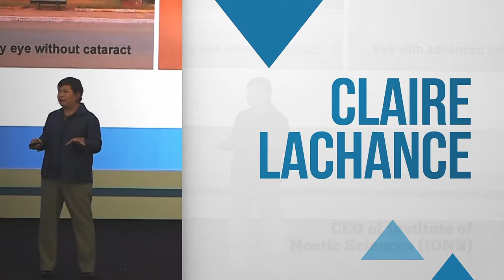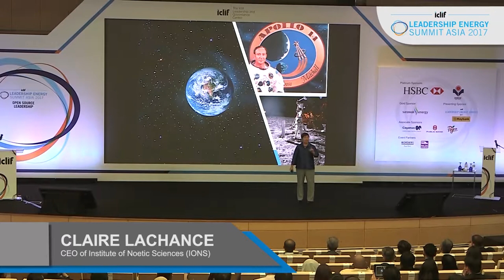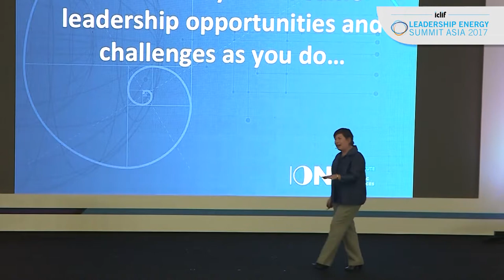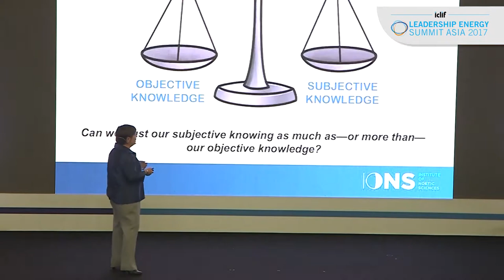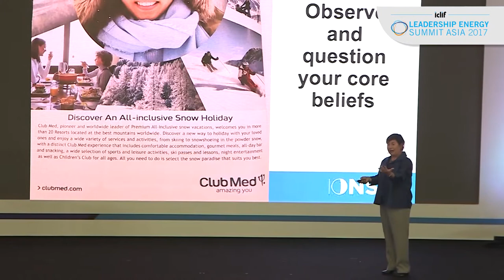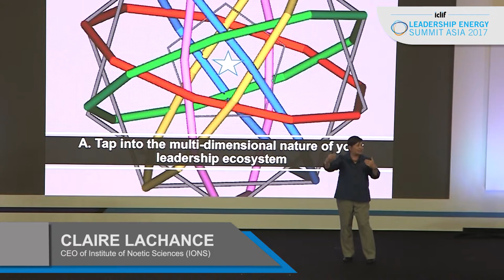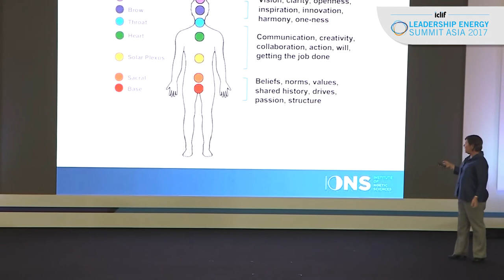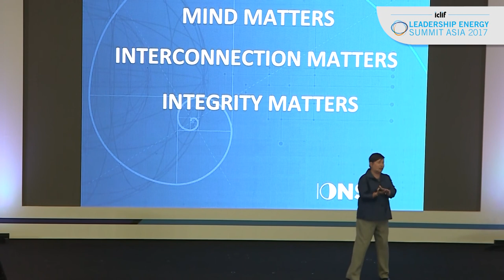LESA 2017 : Claire Lachance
LESA 2017 : Claire Lachance (CEO of Institute of Noetic Sciences/IONS)

The Leadership Energy Summit Asia (LESA) was held on 8-9 November 2017 at Sasana Kijang, Kuala Lumpur